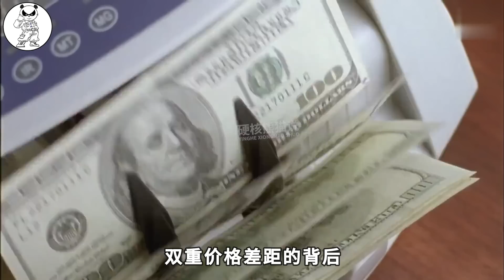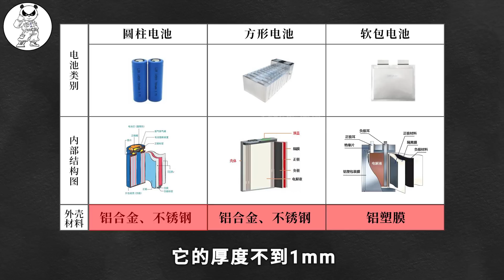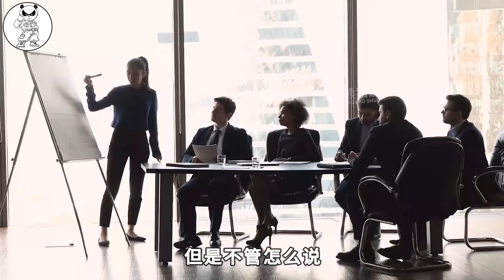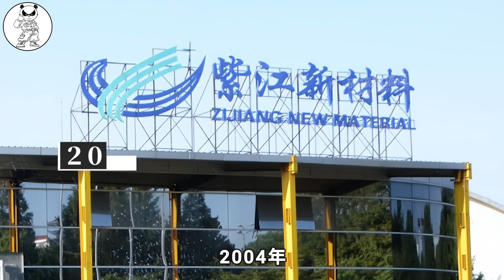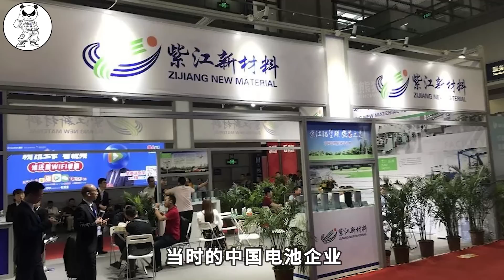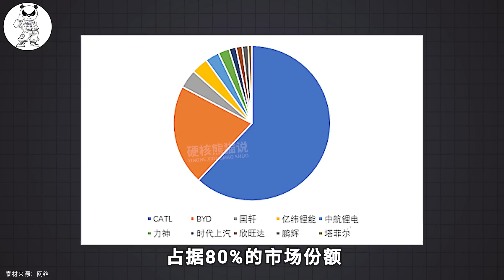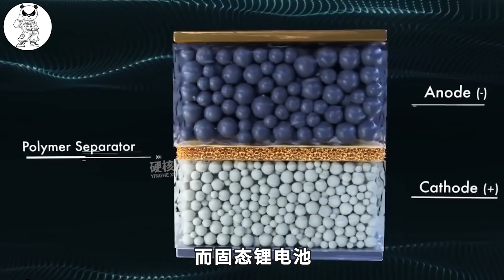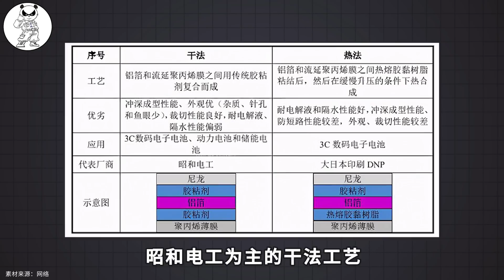鋁塑膜卡住中國鋰電池十年，如今中企要反攻了，能實現全國產嗎?【硬核熊貓說】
國產鋰電池還有一塊被卡脖子的技術，它就是鋁塑膜，這個小小的產品被稱為“中國鋰電池最後的高地”，因為我們的國產鋁塑膜只佔20%，而且它已經整整卡住中國十年之久。雖然這十年來，我們有些企業一直在努力攻克這項技術，但是事與願違，我們並沒有實現國產化，所以這些年，我們一直在高價購買鋁塑膜。那麼問題來了：鋁塑膜到底是啥，既然它這麼重要，為啥就它沒有國產化？我們能突圍成功嗎？

鋁塑膜卡住中國鋰電池十年，如今中企要反攻了，能實現全國產嗎?【硬核熊貓說】 请注意，本视频完全符合YouTube社区准则，没有任何违规行为。